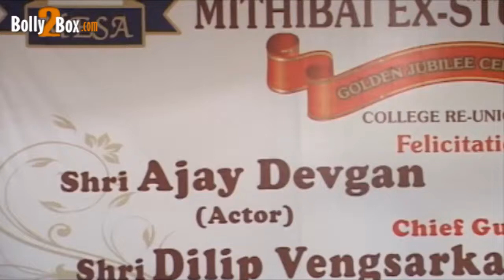Ajay Devgan Felicitated by Ex Mithibai College association | Bolly2box